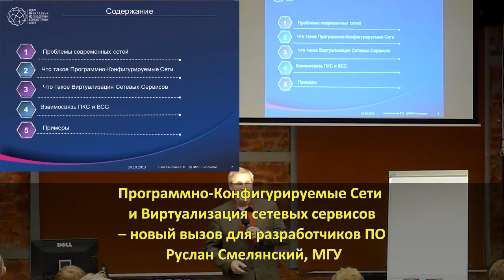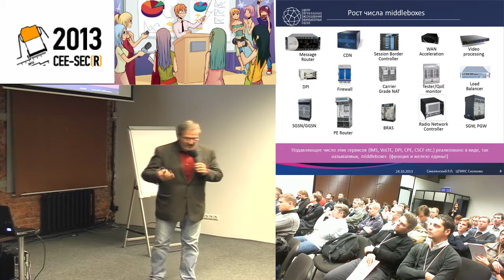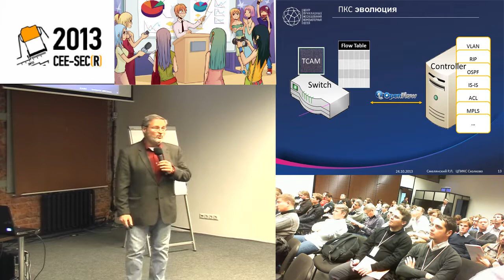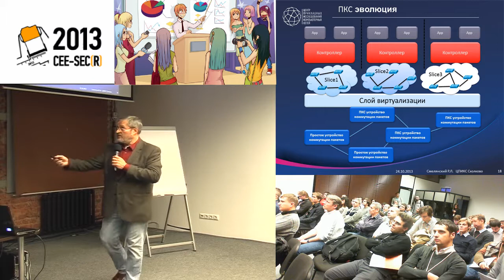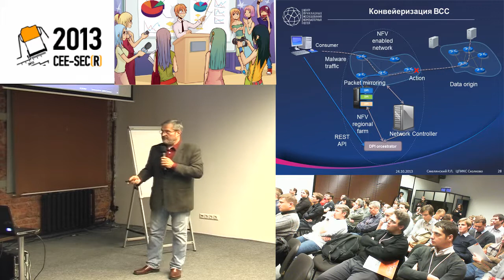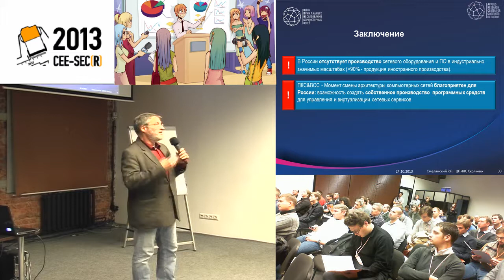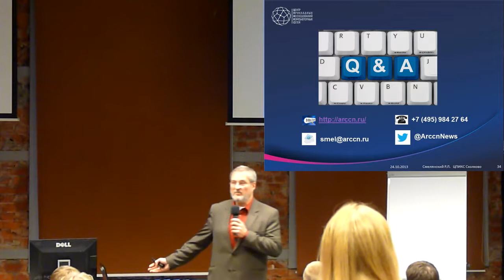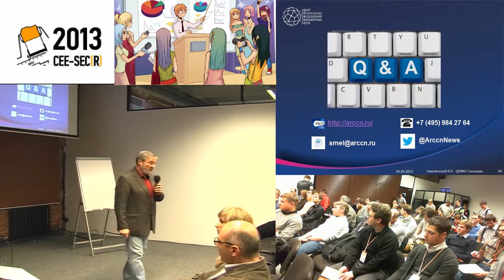Программно-Конфигурируемые Сети и Виртуализация сетевых сервисов – новый вызов для разработчиков ПО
Программно-Конфигурируемые Сети и Виртуализация сетевых сервисов – новый вызов для разработчиков ПО (Руслан Смелянский, SECR-2013)
* Руслан Смелянский

Программно-конфигурируемые сети, ПКС (software defined network, SDN), – это разделение процессов передачи и управления данными, централизация управления сетью при помощи унифицированных программных средств, виртуализация физических сетевых ресурсов. ПКС  представляет собой развивающуюся технологию, ставшей популярной ряду исследовательских проектов в университетах Стенфорд и Беркли (США).